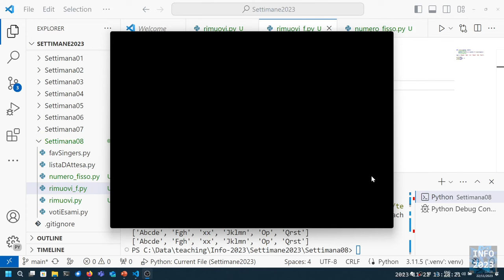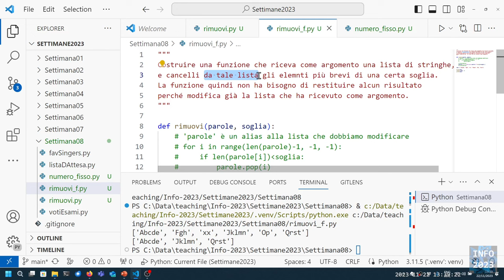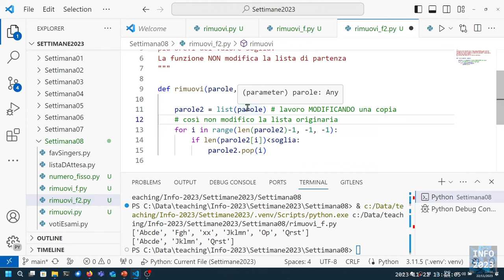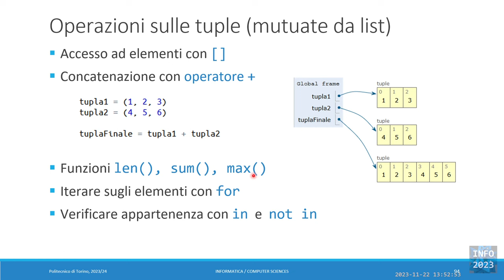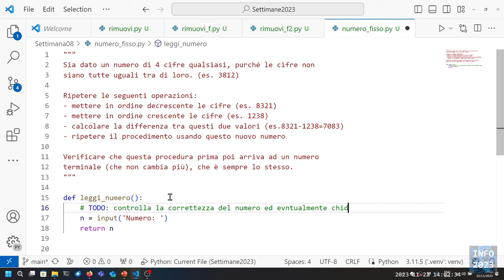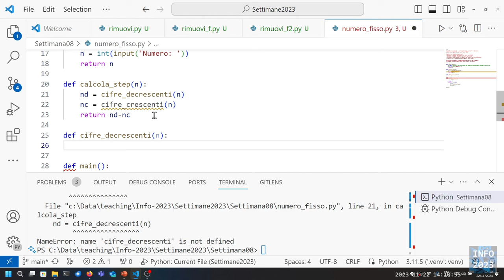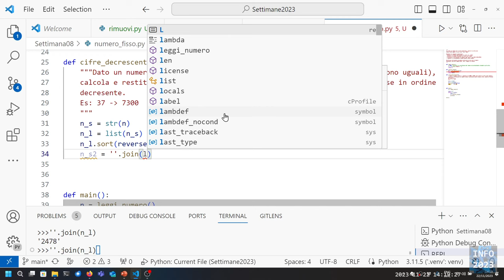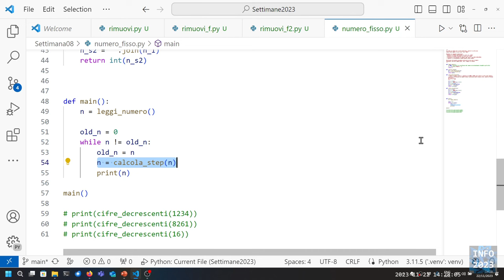Info-2023-L23: Liste e funzioni. Tuple. Esercizio.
Lezione 23 (22/11/2023): Liste e funzioni. Tuple. Esercizio.